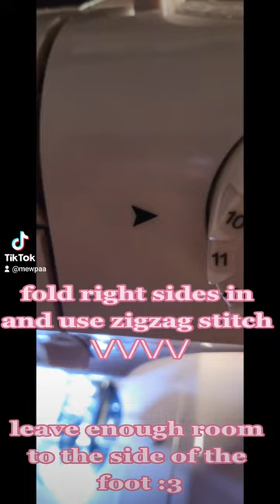DIY FUR TRIM SKIRT -- SUPER EASY beginner friendly